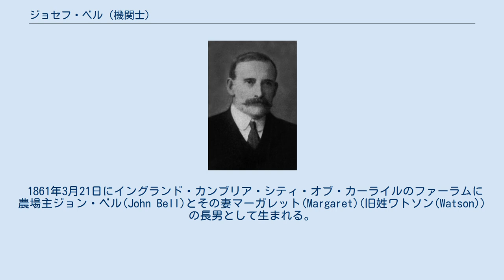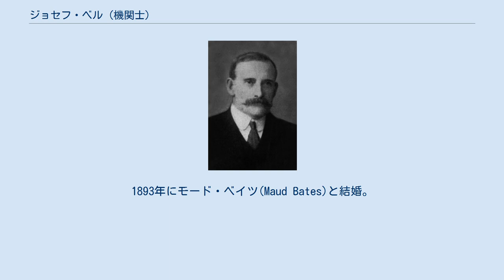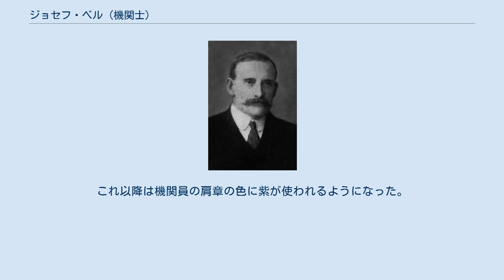ジョセフ・ベル (機関士)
シティ・オブ・カーライル出身の人物
ジョセフ・ベル ジョセフ・ベル（英語: Joseph Bell、1861年3月12日 - 1912年4月15日）は、イギリスの機関士。
客船タイタニック号の機関士長だった人物。
同船の沈没事故の際、部下の機関士達と共に最後まで船に電気を供給し続け死亡した。
 1861年3月21日にイングランド・カンブリア・シティ・オブ・カーライルのファーラムに農場主ジョン・ベル(John Bell)とその妻マーガレット(Margaret)(旧姓ワトソン(Watson))の長男として生まれる。
 1870年代、母マーガレットが死去すると父ジョンは家族を連れてカーライル・スタンウィックへ移住した。
同地で初等教育を受けた後、カーライルを出て、ニューカッスルに行き、機関車製造会社ロバート・スチーブンソン・アンド・カンパニーでエンジン取付組立工見習いとして働いた。
 1885年にホワイト・スター・ラインに入社し、ニュージーランドからニューヨークの航路で勤務。
1893年にモード・ベイツ(Maud Bates)と結婚。
彼女との間に4人の子供を儲けた。
1891年にコプティック号の機関士長となり、1911年にはオリンピック号の機関士長となった。
 その後、オリンピック号からタイタニック号へ異動となった。
4月10日から処女航海に出たタイタニック号で機関士長を務めた。
4月14日午後11時40分にタイタニック号が氷山に衝突した際にもベルは機関室にいたが、衝突には気づかないまま、ブリッジから「全速後進」を命じる信号を受けた。
ベルはすぐに中央タービンを停止させ、レシプロエンジンを逆転させた。
その直後、ブリッジの操作で防水扉が自動的に閉まり、不安になった機関士たちは何が起こったのかと顔を見合わせていたという。
 沈没直前にベルは部下の機関士達に脱出を許可しているが、船が明かりと無線の電力を失わないようにと誰一人として退避しようとはせず最期まで持ち場に留まった。
そのためベル以下機関士たちは全員が命を落とした。
 ベルたち機関員の勇敢な行動に感銘を受けたジョージ5世は英国王室のロイヤルカラーである紫を機関員に許可した。
これ以降は機関員の肩章の色に紫が使われるようになった。